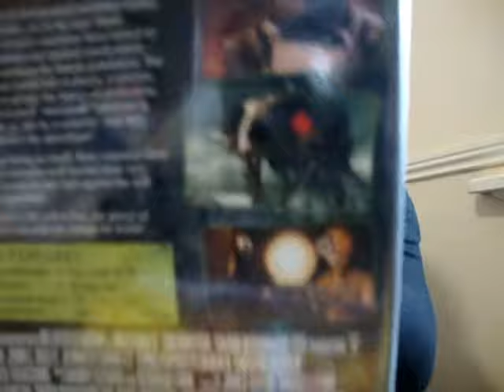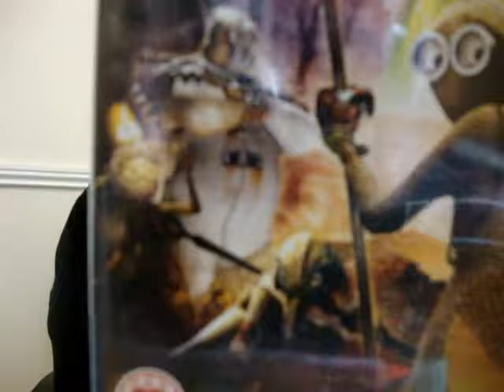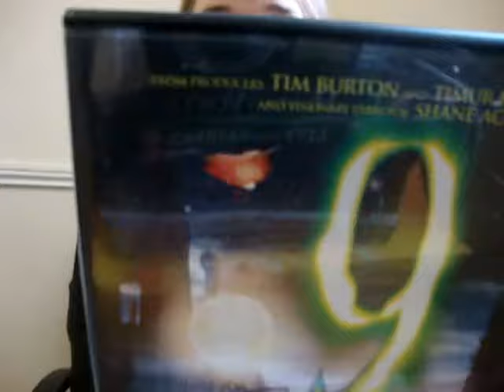9 2009 Film | A Tim Burton-Produced Movie | Review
MY BOOKS What's your review of the 2009 film 9, produced by Tim Burton? TimBurton Nine movies [OPEN FOR MORE] Scroll down for more information!

Alternative titles (from Letterboxd): 9 Number, Nummer 9, Nine, Девятый, #9